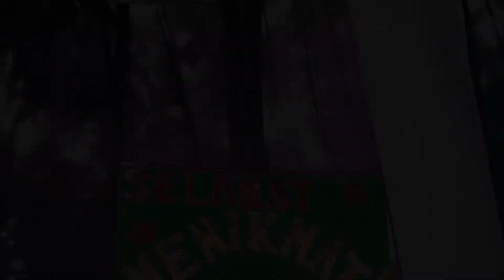[Jasa Dokumentasi Acara] Khitanan Dyas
Photo & Video by VML Projects.
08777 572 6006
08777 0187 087